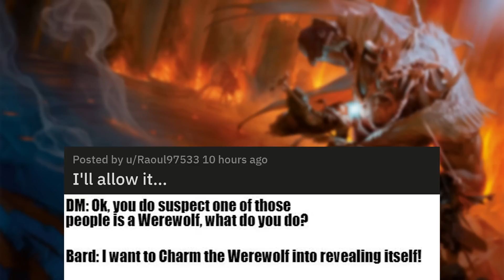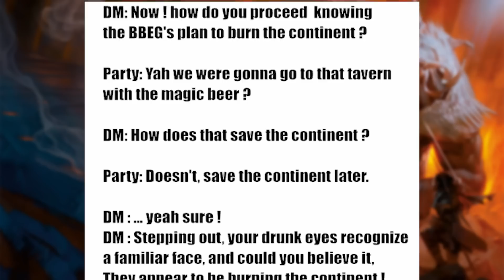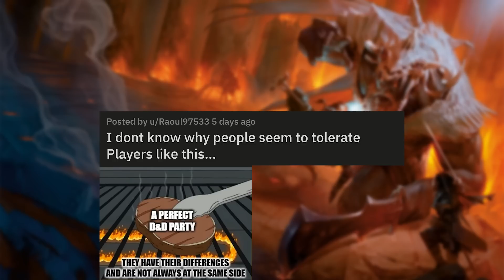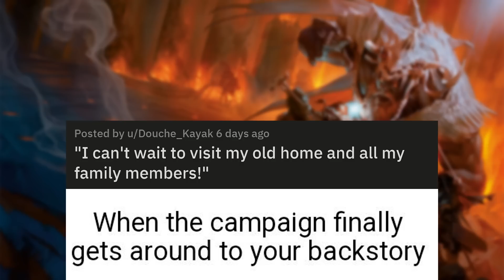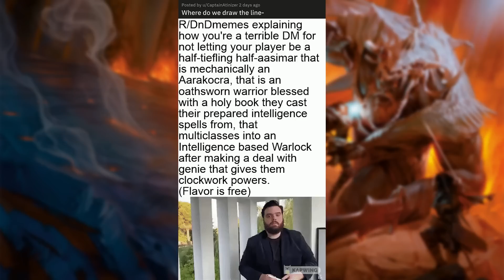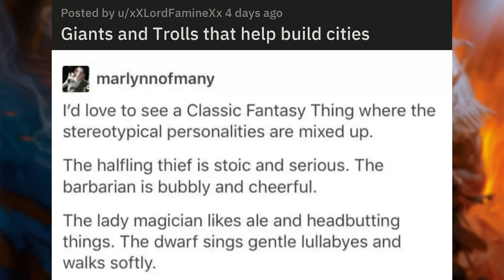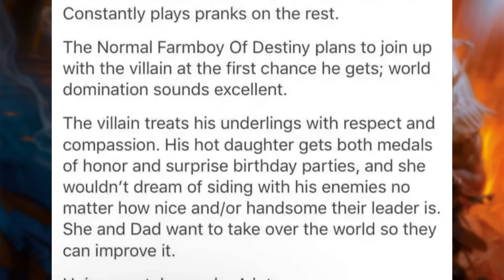Character... development?... | r/DnDMemes [#143]